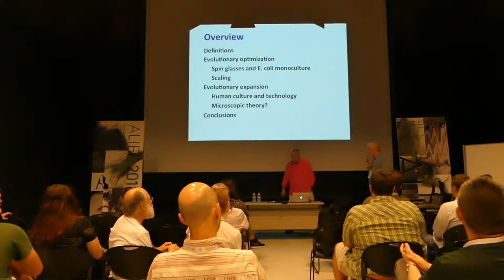OEE3 Open Discussion Session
General discussion session at end of workshop, open to all participants and attendees.

The Third Workshop on Open-Ended Evolution (OEE3) took place at the 2018 Conference on Artificial Life (ALIFE 2018) on 25 July 2018, in Tokyo.